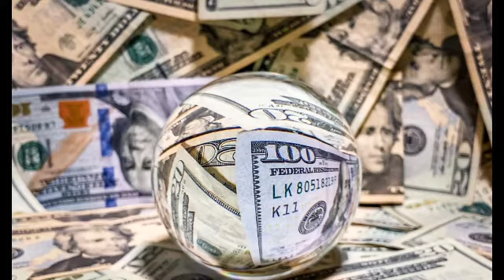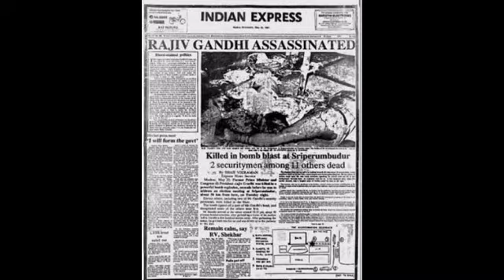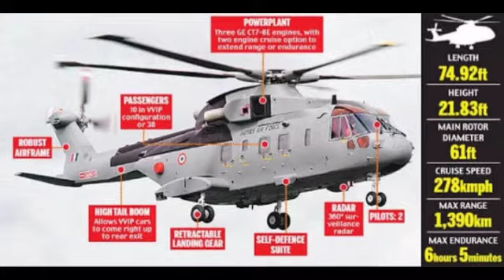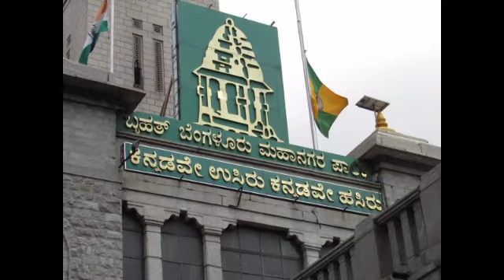Top 5 Scams of india...!!! in kannada(ಕನ್ನಡ)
Full details about top 5 scams of india...!!  in kannada(ಕನ್ನಡ).